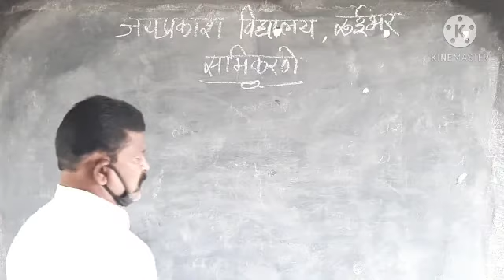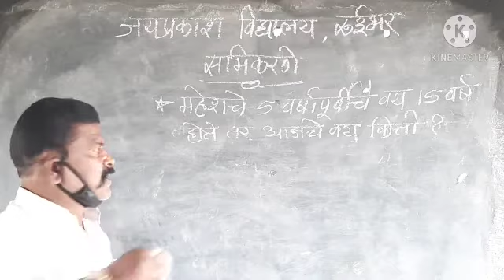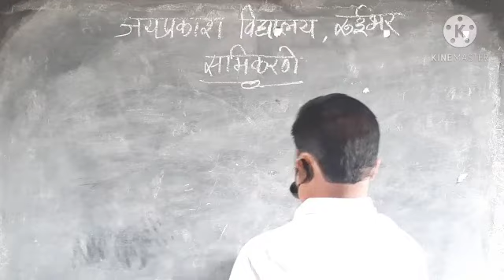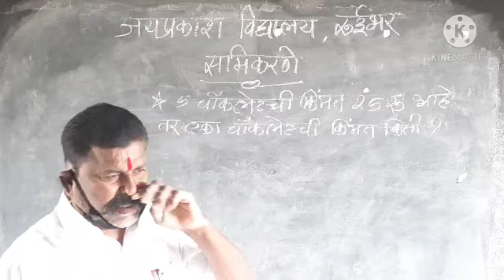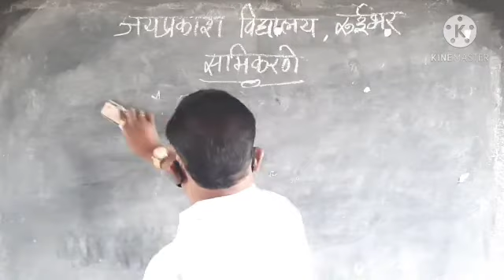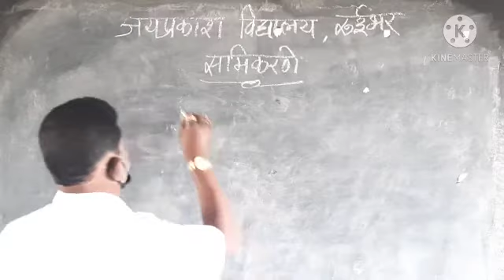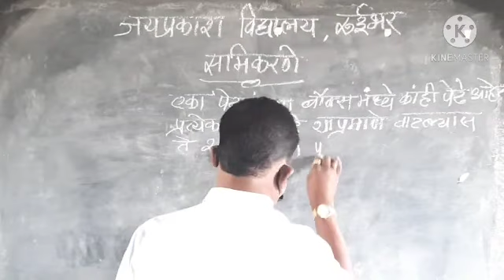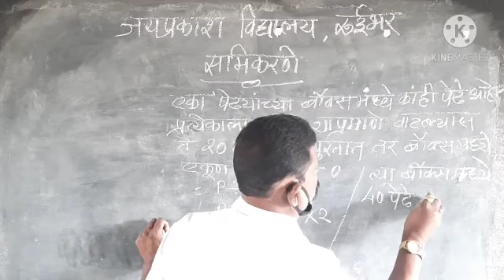इयत्ता -सहावी विषय - गणित घटक - समीकरणे उपघटक - संख्येसाठी अक्षराचा वापर 23-1-2021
jpvr